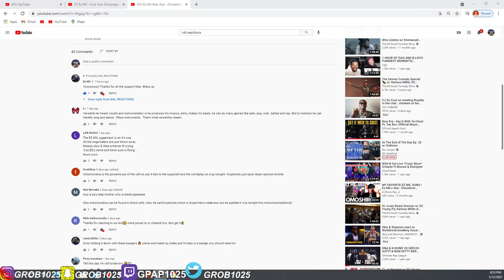EZ MIL WATCHES MY REACTIONS.. CONFIRMED!!!